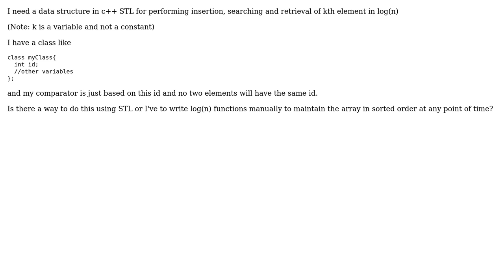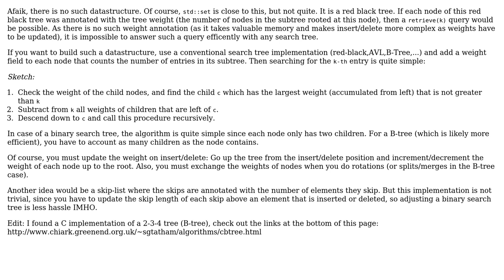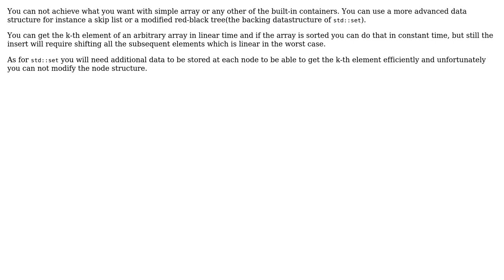Is there any data structure in C++ STL for performing insertion, searching and retrieval of kth...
Is there any data structure in C++ STL for performing insertion, searching and retrieval of kth element in log(n)?

With thanks & praise to God, and with thanks to the many people who have made this project possible! | Content (except music & images) licensed under CC BY-SA | Music | Images & others | With thanks to user Ivaylo Strandjev user gexicide user cegprakash and the Stack Exchange Network Trademarks are property of their respective owners. You are responsible for your own actions.